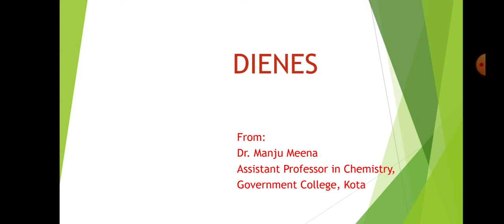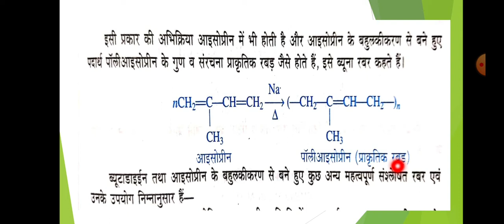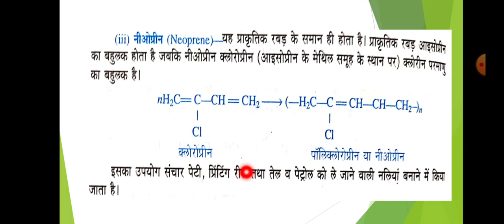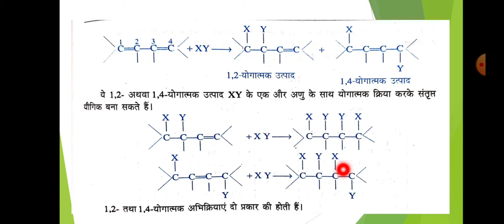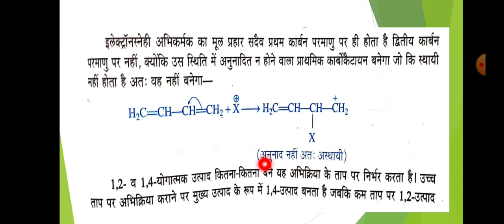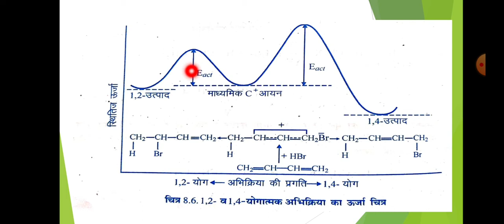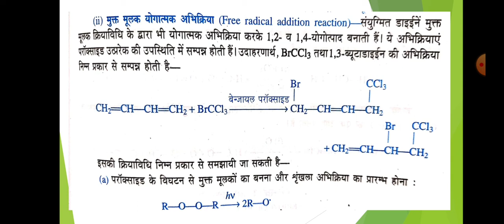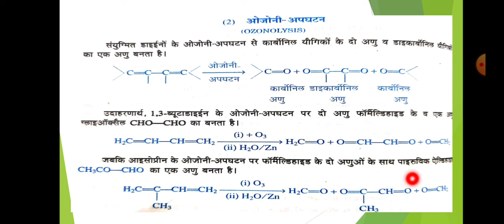Dienes 02 (B.Sc.Part-I,Paper-II) Dr. Manju Meena